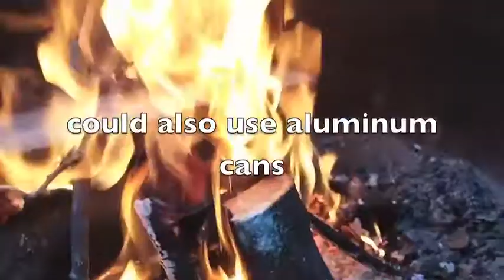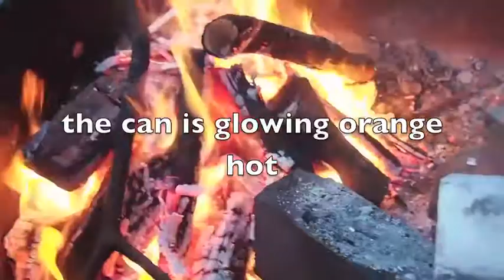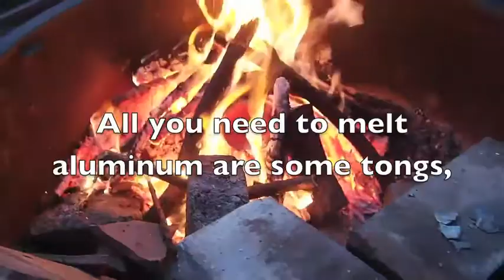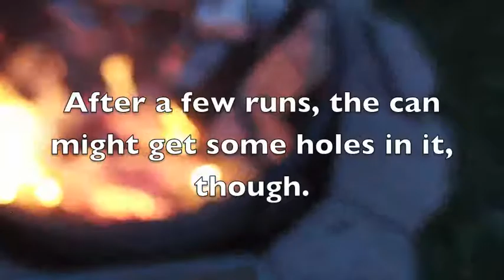how to melt aluminum with a campfire in a tin can! easiest way to melt aluminum ever!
I show you how you can easily melt aluminum in a tin can with an ordinary campfire.